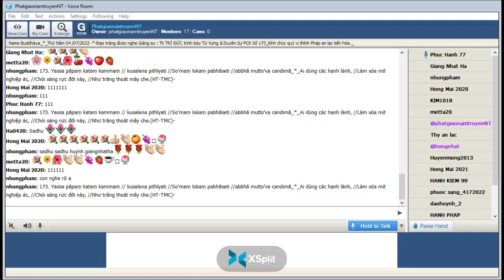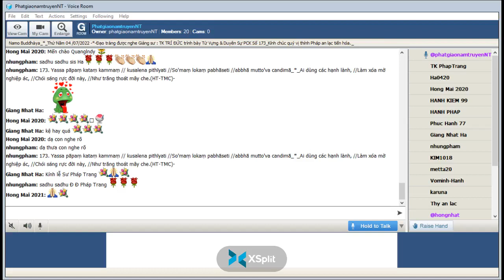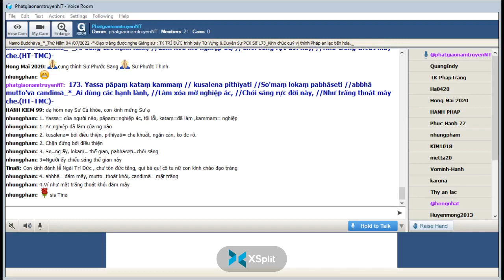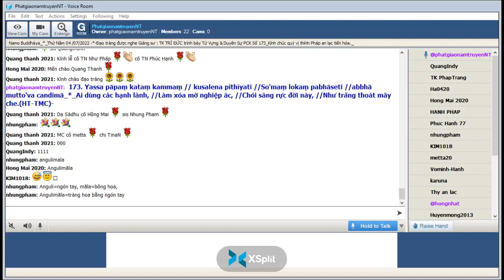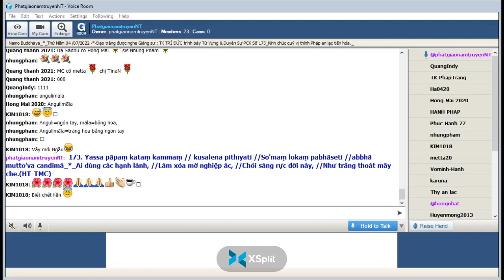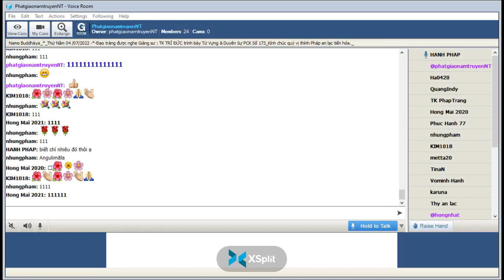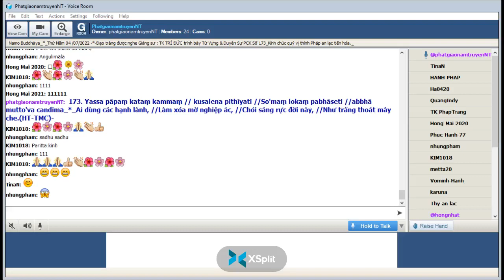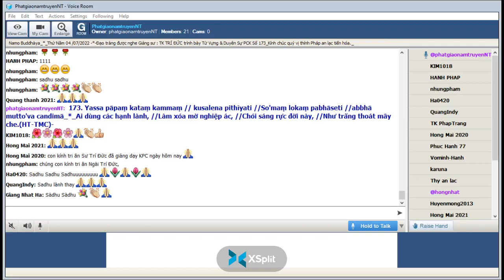04-08-2022_Room PhatgiaonamtruyenNT Thứ Năm. Ngài Trí Đức giảng Pháp Cú Kinh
PhatgiaonamtruyenNT Thứ Năm Aug 04-2022.Ngài Trí Đức giảng từ vựng, ý nghĩa & duyên sự  Pháp Cú Kinh Số 173.*--*---*---  Đức Thế Tôn đã thuyết lên kệ ngôn này , khi Ngài ngự tại : Jetavana Vihàra  ( Kỳ Viên Tự) - đề cập đến :  Ngài Trưởng Lão Angulimàla. "XIII. Lokavagga-Phẩm Thế Gian"-*-